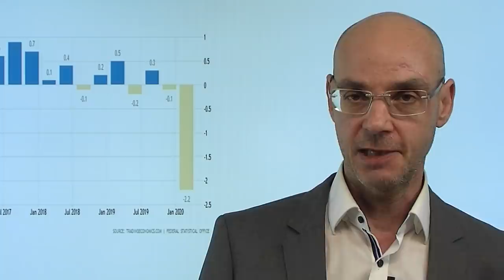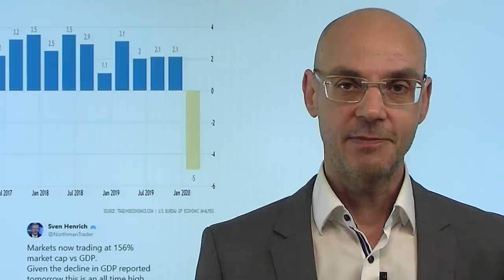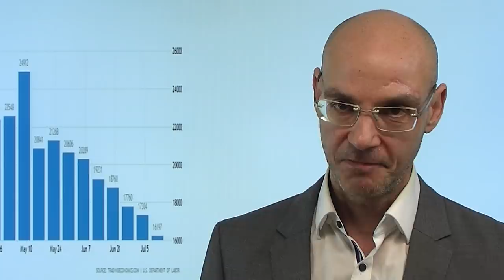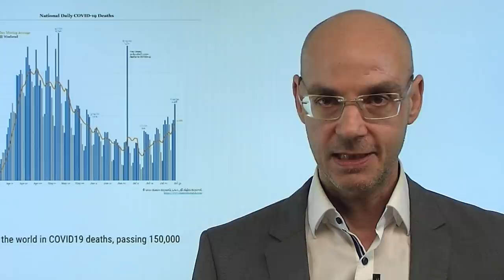Super-Donnerstag - und historische Zahlen! Videoausblick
Das wird ein großer, ja geradezu historischer Tag für die Aktienmärkte: zunächst die Zahlen zum BIP aus Deutschland (10.00Uhr; Erwartung -9,0%), dann um 14.30Uhr die Zahlen zum US-BIP, bei dem ein Einbruch von historisch noch nie gesehenen -34% erwartet wird. Damit haben die Aktienmärkte gewisssermaßen erstmals eine Bestätigung dafür, was man bereits weiß - aber eben bislang nicht schwarz auf weiß hat. Dann nachbörslich die Zahlen von Amazon, Apple, Alphabet und Facebook, womit gut 30% der Marktkapitalisierung des Nasdaq 100 bewegt wird. Gestern sorgte Fed-Chef Powell mit seinen Aussagen für ein Wechselbad der Gefühle - obwohl keine seiner Aussagen wirklich neu waren. Schafft der Dax am Super-Donnerstag den Ausbruch aus seiner Lethargie der letzten Tage?